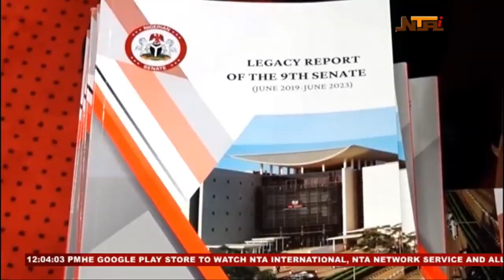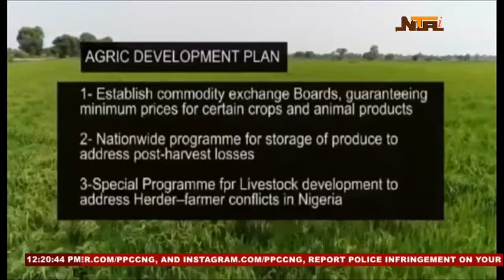Panorama News | 11th June 2023 | NTA